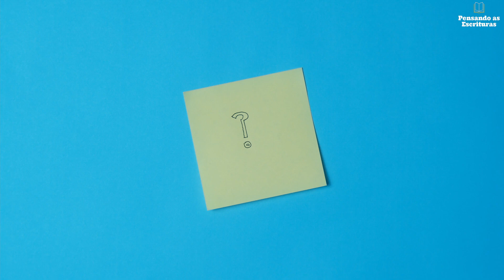DEVOCIONAL #579: Lágrimas de arrependimento para Deus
LÁGRIMAS DE ARREPENDIMENTO PARA DEUS

☕📖 “Bem-aventurados os que choram, porque serão consolados.” (Mateus 5.4 | NAA)

📚🔍 O conteúdo desse devocional foi extraído da seguinte obra: Dia a dia com os Pais da Igreja: devocional diário. Crisóstomo. Curitiba/PR: Publicações Pão Diário, 2020. p. 9.

ADQUIRA OS LIVROS:
▶ “Estes São os Últimos Dias?” (R. C. Sproul):

▶ “Como viver e agradar a Deus” (R. C. Sproul):

▶ “Introdução à Cosmovisão Cristã” (Michael W. Goheen & Craig G. Bartholomew):

▶ “Faça Diferença: o impacto do cristão na cultura e na sociedade” (R. C. Sproul):

▶ “Bases da Fé Cristã” (Wayne Grudem):